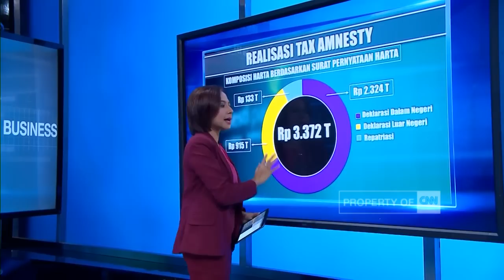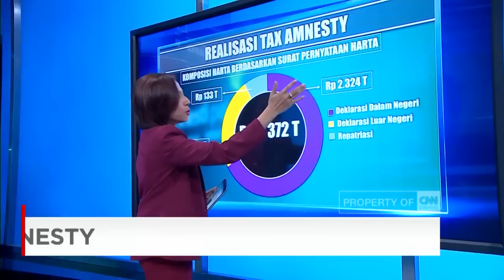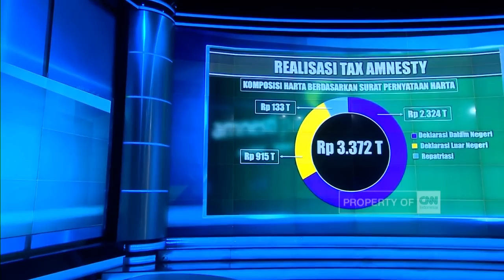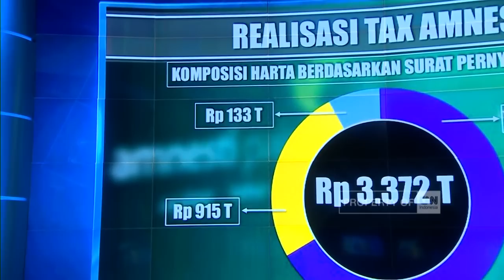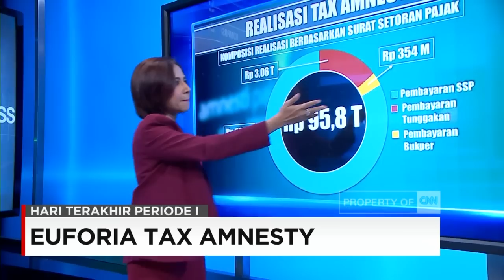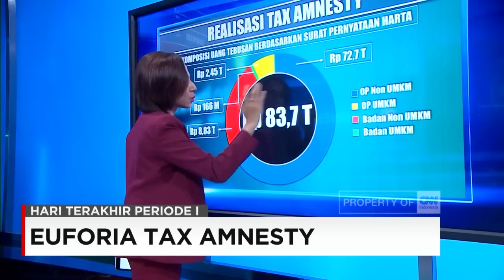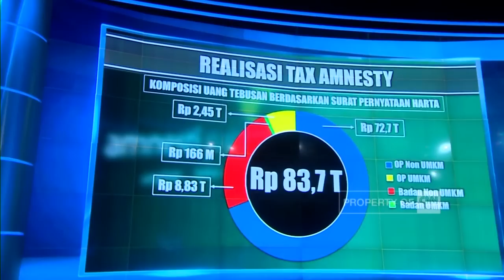Euforia Tax Amnesty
Hitungan jam, jelan akhir periode pertama, masyarakat ramai-ramai ke kantor pajak, antre demi pengampunan upeti. Seperti apa pasar merespon manuver program pemerintahan Presiden Jokowi ini? "Euforia Tax Amnesty", kami ulas lebih lengkap untuk adan bersama Hera F. Haryn.